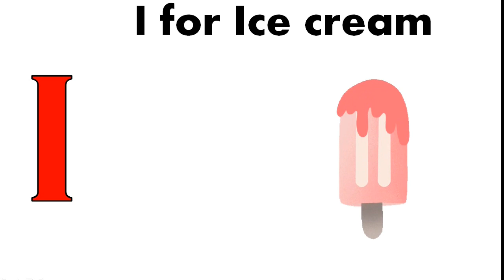a for apple, b for ball|abcd song| a se anar aa se aam| English varnamala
a for apple b for ball, a se anar aa se aam, abcd song, अ से अनार क से कबूतर, alphabets,